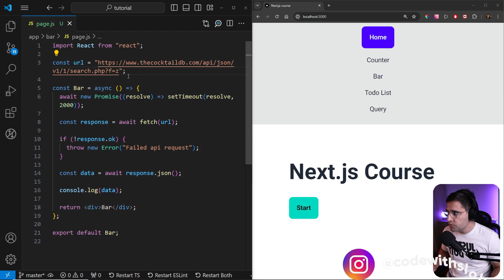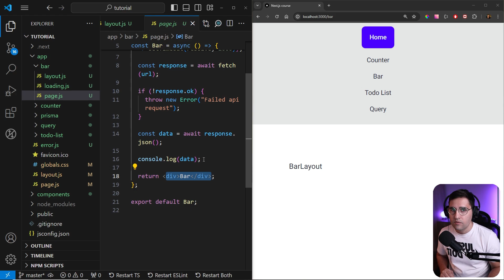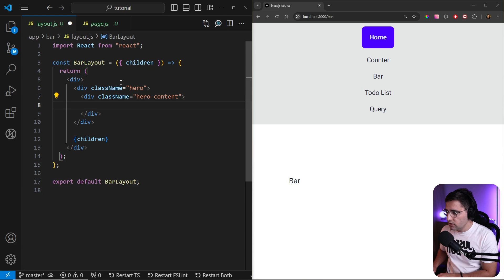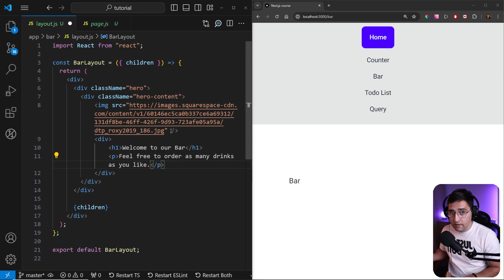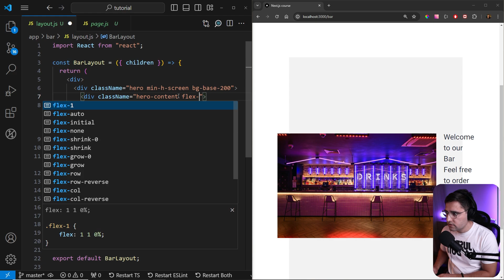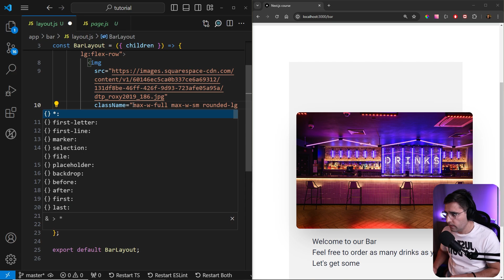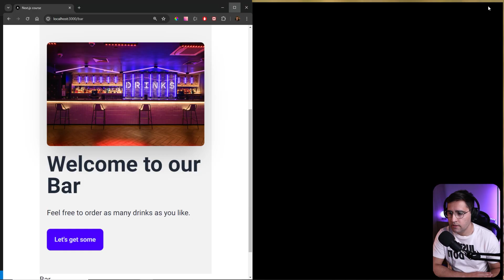Nested Layout - Next.js 14 Course Tutorial #12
In this tutorial, you will learn how to create nested layouts in Next.js.

🧿 I discussed:

✔️ How to create nested layouts in Nextjs

0:00 Intro
0:40 Nested layout.js
3:35 Styling layout
6:03 Outro